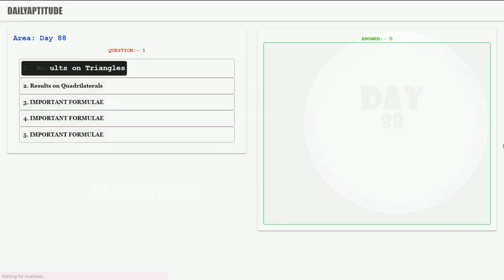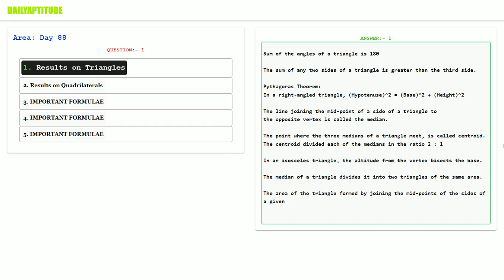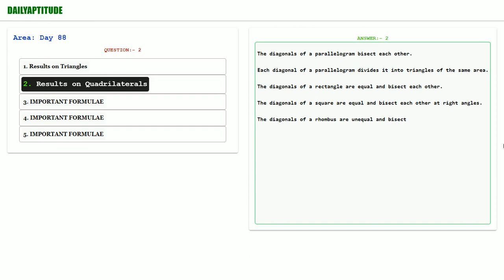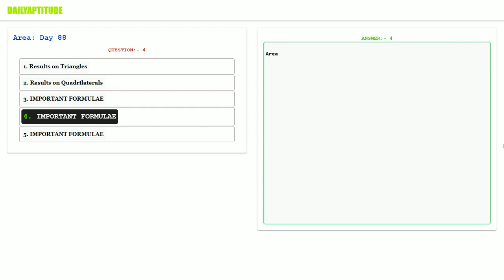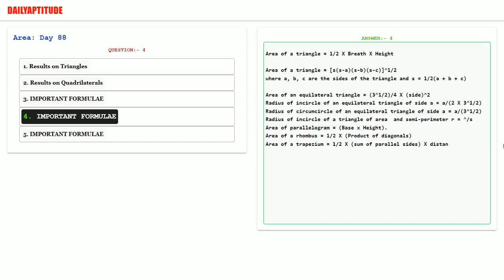Problems on Area | Day88 | Daily FIVE Questions | Daily Aptitude | Daily Practice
Shares you FIVE questions with answers. These questions will help you to track any aptitude exams. We hope this video is useful to everyone, who wants to sharpen their brain.

Odd Man Out and Series - Odd Man Out